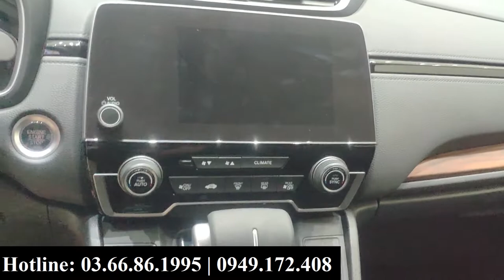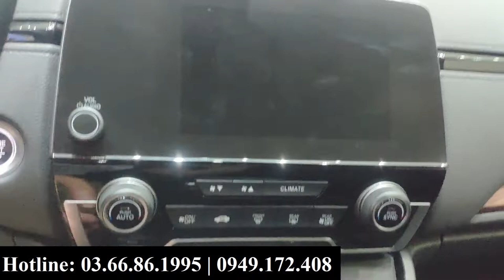Mua Honda CRV nhập khẩu khi còn đang khuyến mại ?! | Giá xe Honda CRV L đỏ với Hùng Xe Hơi